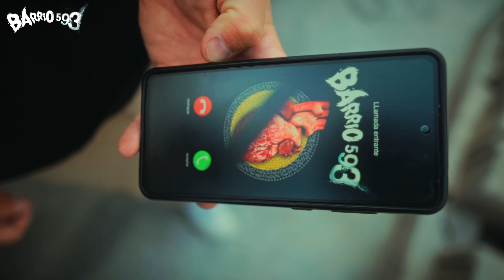Festival Barrio 593 - Spiritual - ( 12 de noviembre casa de la cultura Ecuador 🇪🇨)